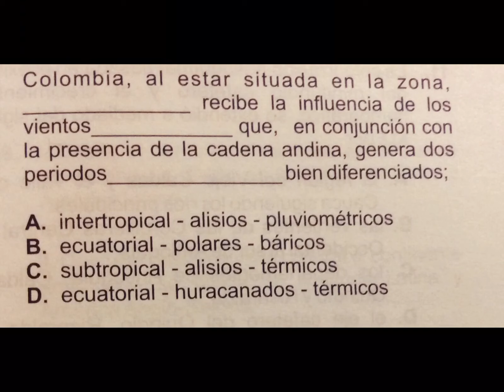Geografía. Pregunta Examen U.N .